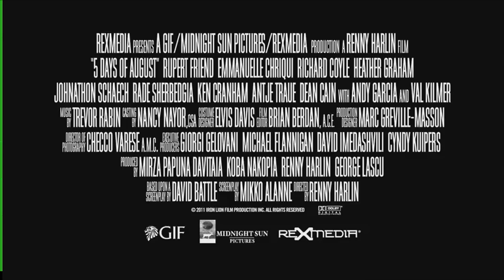5 Days Of War - Official Trailer 2011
5 Days of August - 5 Days Of War - აგვისტოს 5 დღე